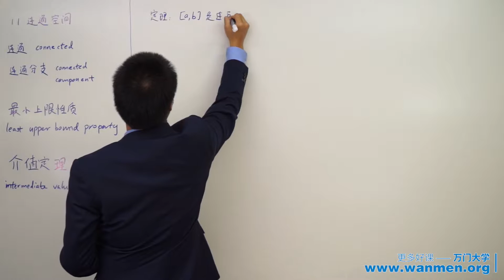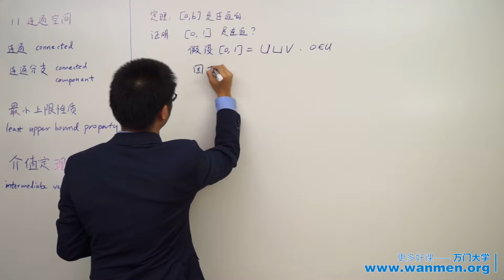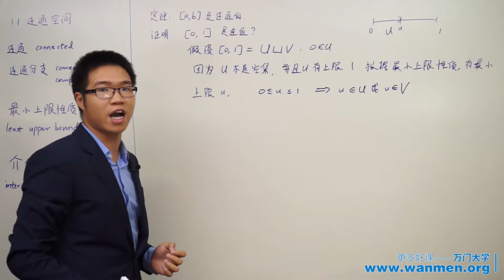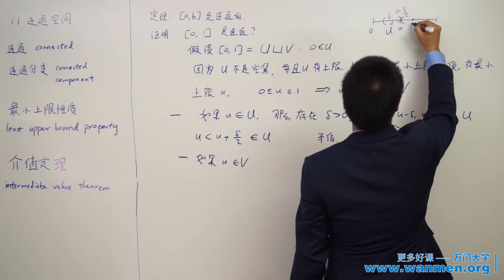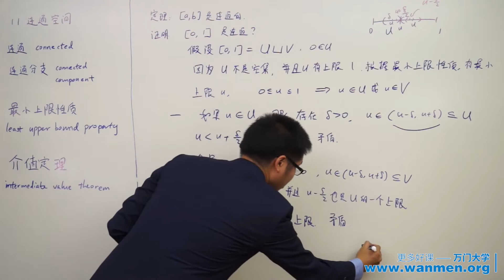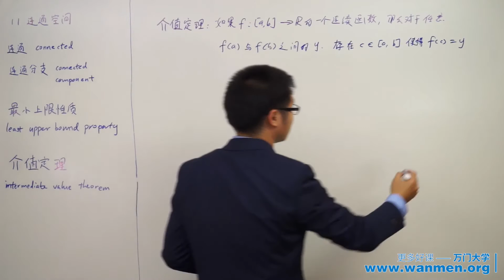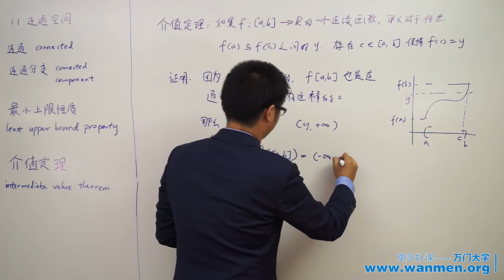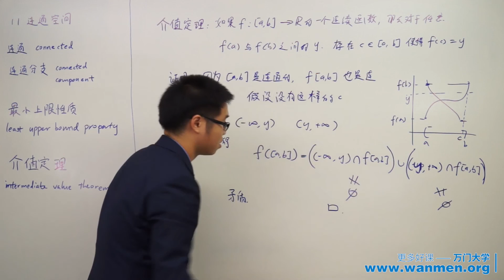【万门大学】点集拓扑11 5连通空间（四）